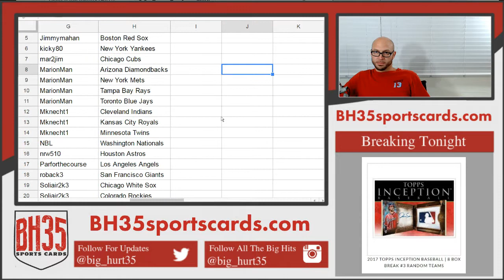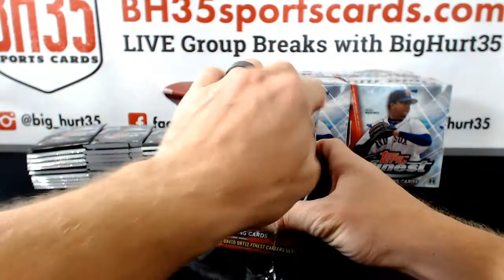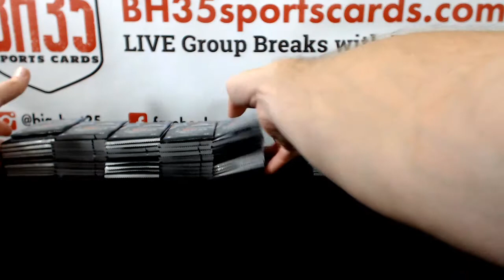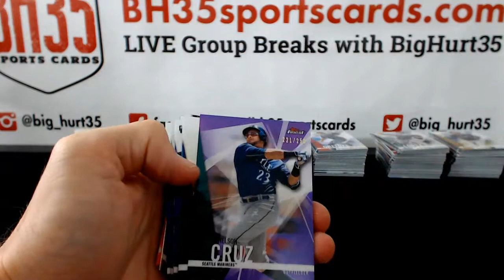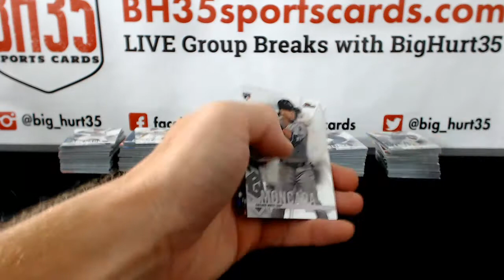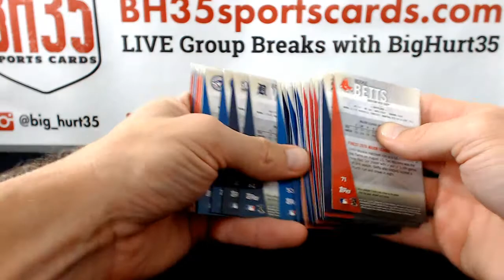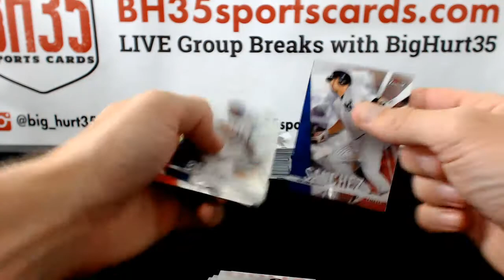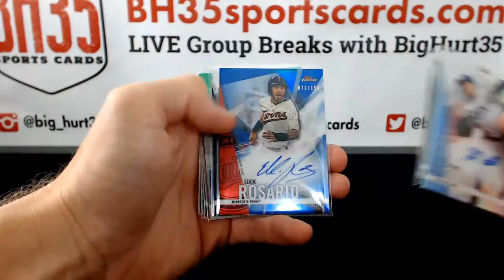2017 Topps Finest Baseball 8 Box Case Break #8 Pick Your Teams